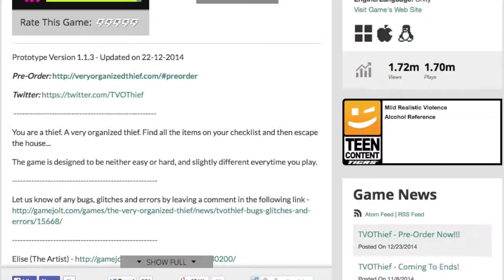The Very Organized Thief(Christmas Edition) - I am the grinch!!